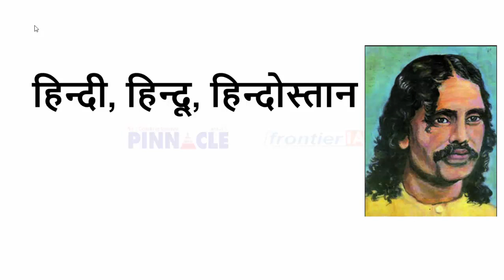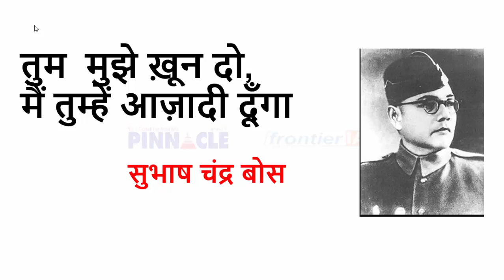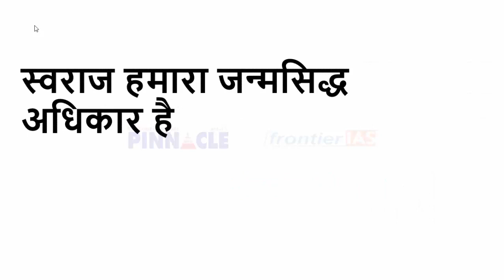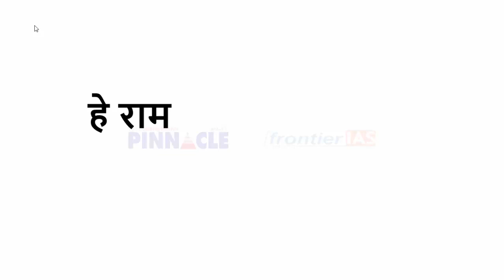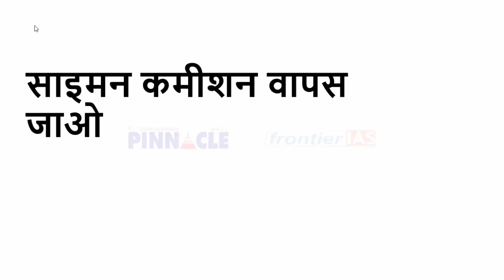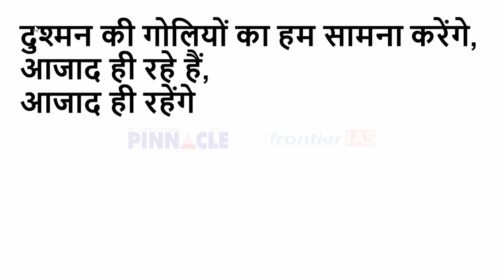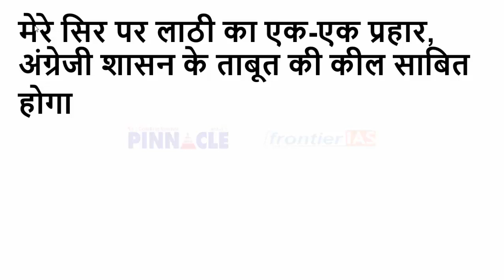महत्वपूर्ण नारे एग्जाम में जरूर आते हैं I रट लो